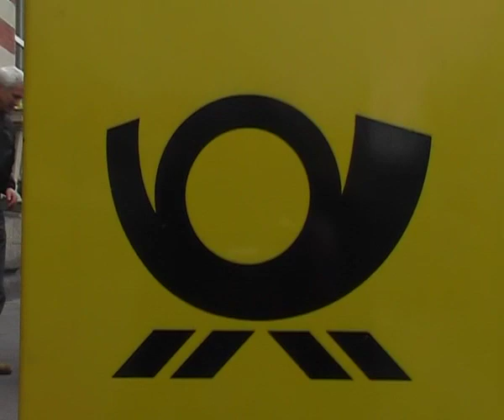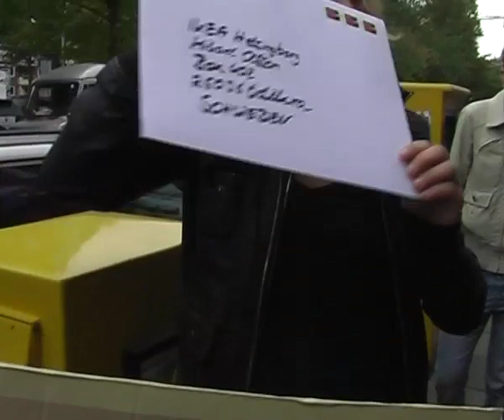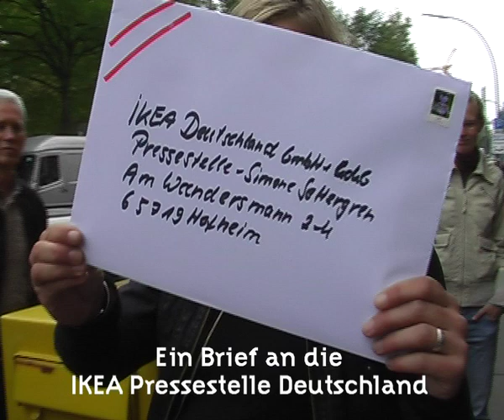Brief an IKEA Gründer Ingvar Kamprad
Der offene Brief an IKEA Gründer Ingvar Kamprad
wurde heute bei der Altonaer Postfiliale eingeworfen.
Unterschrieben wurde dieser Brief von bekannten Persönlichkeiten wie Fatih Akin, Peter Lohmeyer und
Rocko Schamoni und über 100 Anwohnerinnen und Anwohnern aus Altona.
 Die 1800 Unterschriften zum
Bürgerbegehren gegen Ikea sollen heute beim Bezirksamt abgegeben werden.
Ob der Bürgermeister Ole v. Beust  nun doch evozieren will - bleibt abzuwarten.